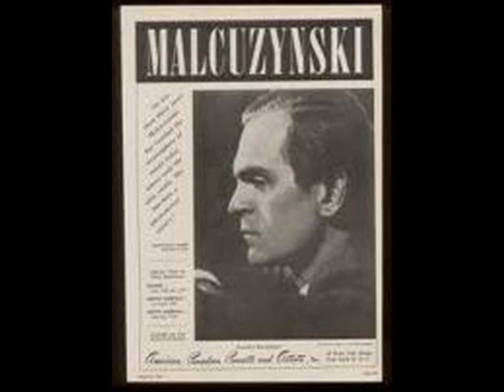Witold Malcuzynski plays Brahms Haendel Variations Op. 24 (1/2)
Witold Małcużyński (August 10, 1914 -- July 17, 1977) was a Polish pianist who specialized in Chopin.

Małcużyński was born near Warsaw. He began playing the piano at the age of 10 and eventually studied at the Warsaw Conservatory.

Originally he intended to study law but switched to music, studying under a pupil of Ferruccio Busoni. In 1936, he received an invitation to study under Ignacy Jan Paderewski, one of the great Romantic pianists of the "Golden Age". Małcużyński's playing was marked by great passion and poetry. In 1937 he met his future wife, the French pianist Colette Gaveau.

When World War II began he was in France. He joined the Polish Army there and together with the artistic-propaganda section visited Polish military camps. After the capitulation of France he together with his wife escaped to Portugal, where he met Grzegorz Fitelberg, well-known conductor. Fitelberg offered him a tournée in South America. Małcużyński went to Argentina in October 1940. In April 1942 he relocated to the United States. Essential to his American career was famous violinist Yehudi Menuhin, who initially helped him with organizational issues. After the war he moved to Switzerland where he lived.

He died in 1977 in Majorca, and was buried in the Powązki Cemetery, Warsaw, Poland.
(Wikipedia)